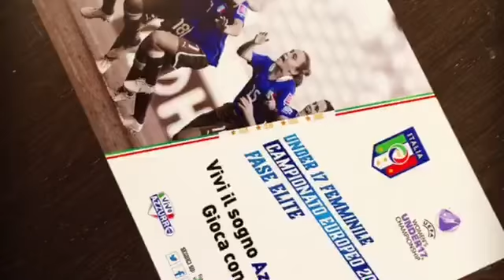Nazionale Calcio Femminile U17 2014-2015